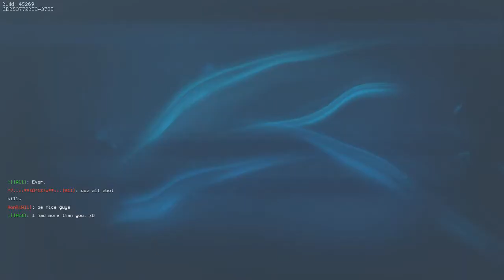Super MNC | Ep 119 | Assassin (60 Fps)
Super Monday Night Combat (SMNC) Is a action based battle arena created by Uber Entertainment. The basic gameplay is similar to games such as LoL or Dota, but with much more focus on high paced action. The arena consists of two lanes that the teams must push. However, unlike other moba's, it has 2, and sometimes 3, levels that must be watched. Teams push bots to turrets to lower their shields, destory the turrets, and eventually the enemies Moneyball.
I often stream Smnc and Awesomenauts, but sometimes other games as well!
Thank you so much for taking the time to watch my vids, make sure you let me know how you feel about what you saw with a comment and rating down below!